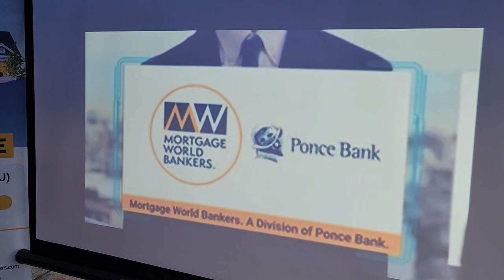পথমেলা ব্রুকলিন 2023